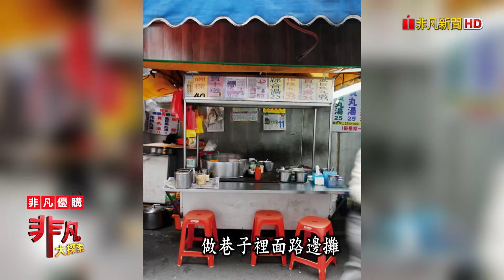料多Ｑ彈一甲子碗粿│台北美食必吃│碗粿之家【非凡大探索】2024.03.17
店名：碗粿之家
老闆：吳懌周
地址：台北市大同區長安西路177巷1號
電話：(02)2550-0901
營業時間： 07:00~17:00、周一公休
推薦：碗粿
            手工肉圓
            綜合湯
            伯爵奶茶